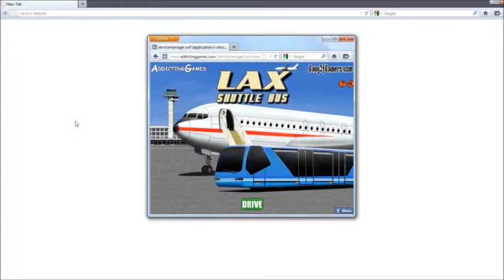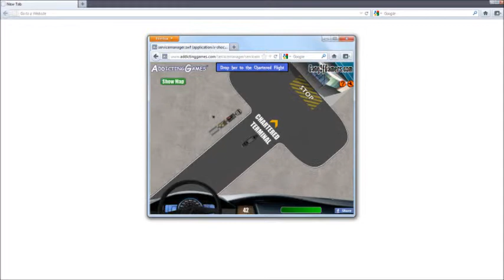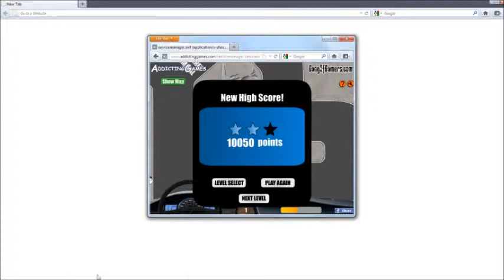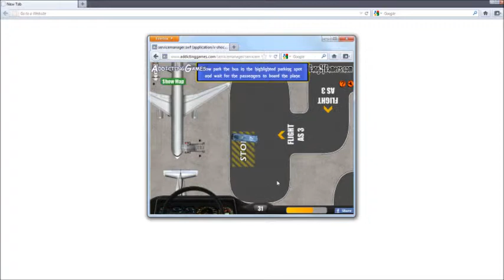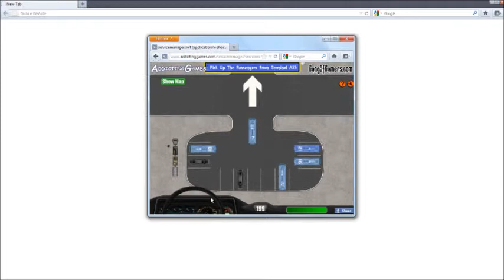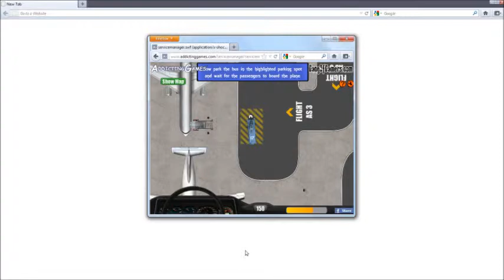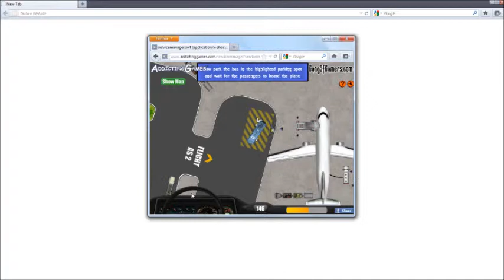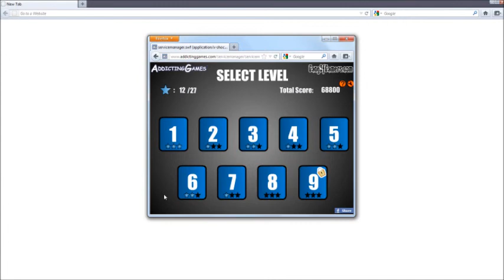Let's Play - LAX Shuttle Bus (part 3 with commentary)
levels 5, 6, and 7